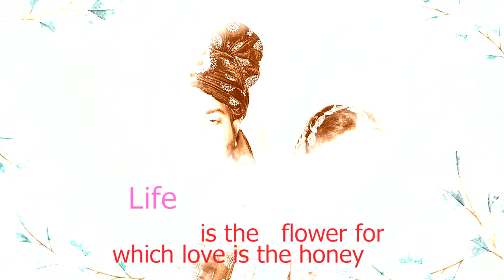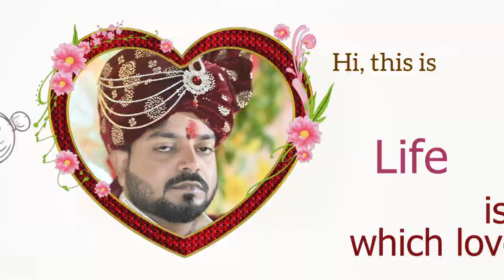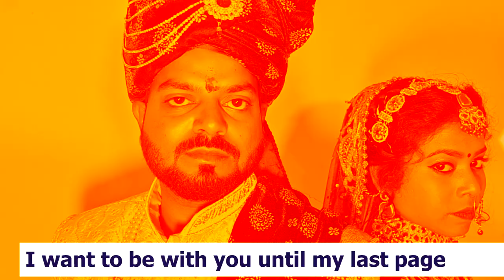Dil Galti Kar Baitha Hai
Dil Galti Kar Baitha Hai  video  Songs